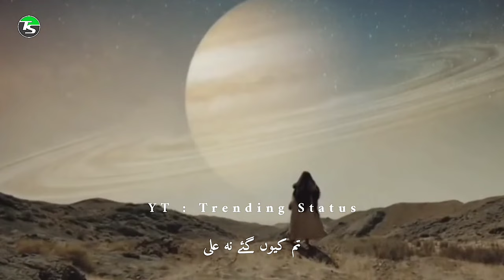🔴 Jumma Mubarak • Maula Imam Ali as • Shia Whatsapp Status Mere Haider ki Baat alag hai by Syed Raza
Maula Imam Ali as Shia Whatsapp Status Mere Haider ki Baat alag hai Jb hui Jang e Ohud Jumma Mubarak

Labbaik•Ya•Hussain ♡ Ya•Allah•Madad

I want to spread Paigham e Quran o Sunnah o Ahle Bait, all over the world and it is not possible without YOUR SUPPORT to OUR CHANNEL through our casual Whatsapp, Instagram or Facebook Stories/statuses.
So,
You can watch -: status , nohay , manqabat bayan naat hamdbaritala etc, on this channel

Channel is Created by Muhammad Numan Raza Babar ( Parwanah e Haideri )

T R E N D I N G   S T A T U S
B Y M U H A M M A D  N U M A N  R A Z A  B A B A R

                          Wassalaam